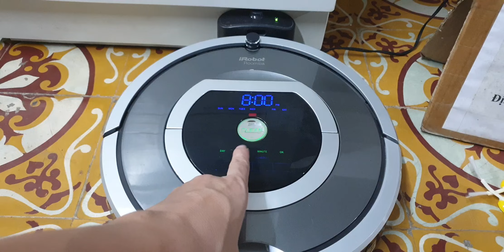#0989897559- Irobot roomba 780 phục vụ các bác